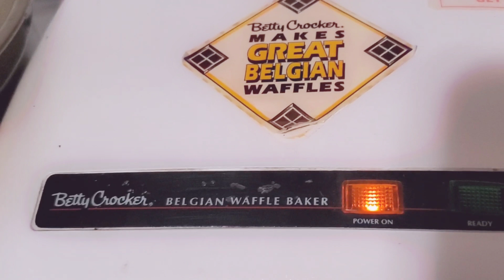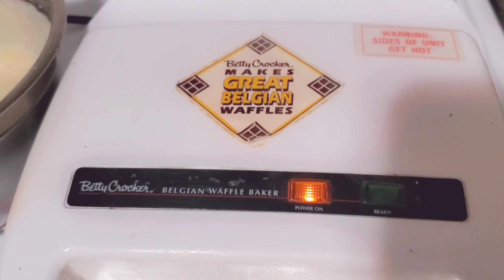HOW TO MAKE / THE BEST WAFFLE PANCAKE / ANGELAMAES WORLD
HOW TO MAKE  THE BEST WAFFLE PANCAKE